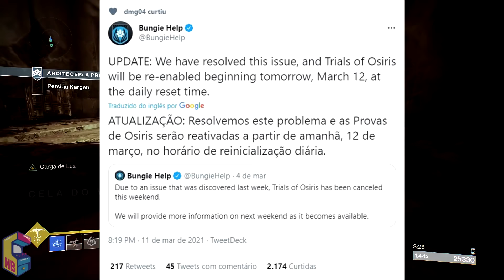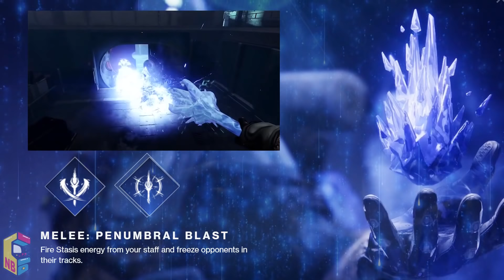Destiny 2: RENEGADOS VAI PARA O COFRE? Arbalete Nerfada, Ajustes na Estase e a Volta dos Desafios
Nosso vídeo fala sobre a possibilidade de Renegados junto com a Cidade Onírica e a Orla Emaranhada irem para o CCD, além da volta dos Desafios de Osíris e correções e ajustes na Estase promovidas nas próximas atualizações.

◆ Ative o 🔔 para não perder as notificações dos próximos vídeos!